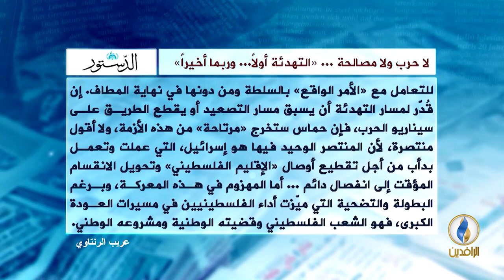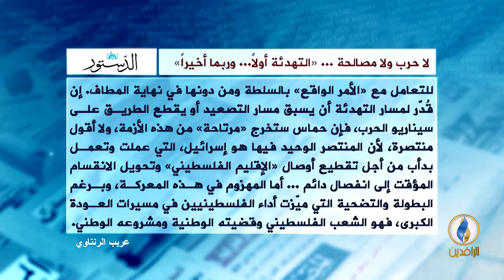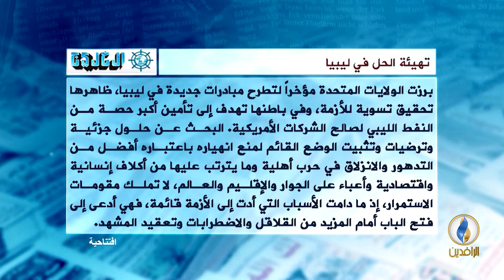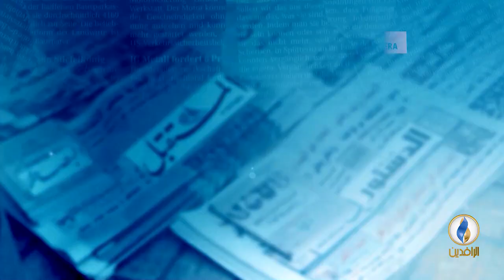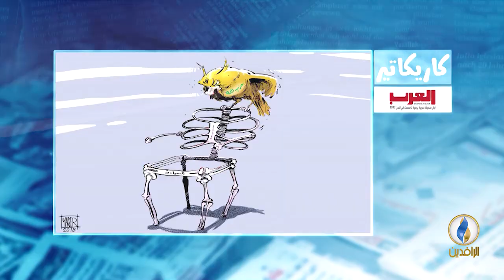صدى_الأقلام | 16 - 10 - 2018